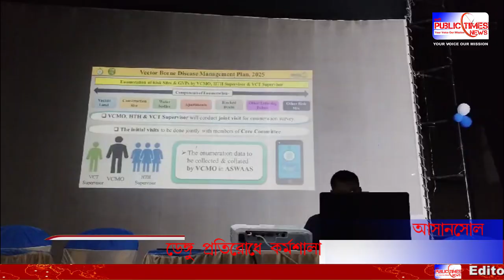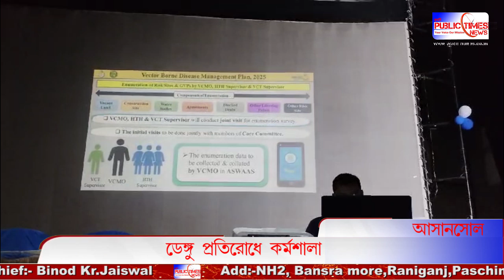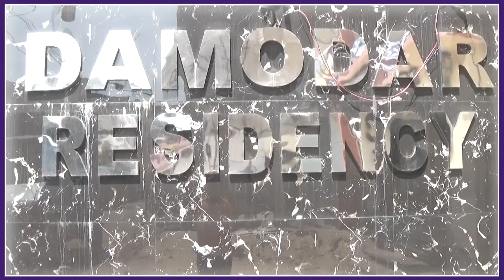Asansol পৌর নিগম এলাকায় ডেঙ্গু প্রতিরোধে স্বাস্থ্য কর্মীদের কর্মশালা